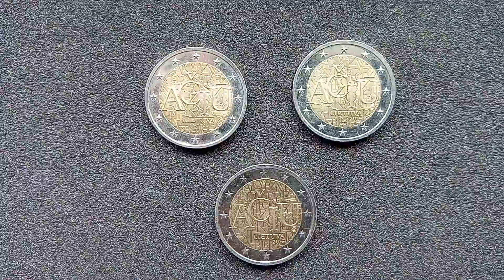AČIŪ Lithuania #2€ COIN. 💶💶💶